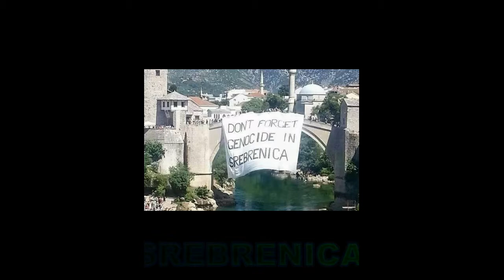Don"t Forget 1992-1995